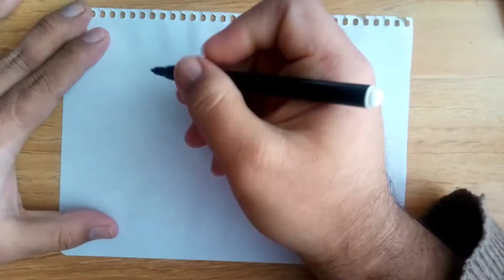ROBLOX ADOPT ME COW